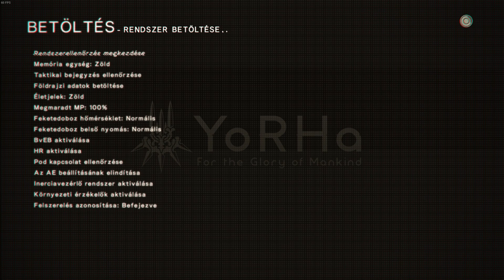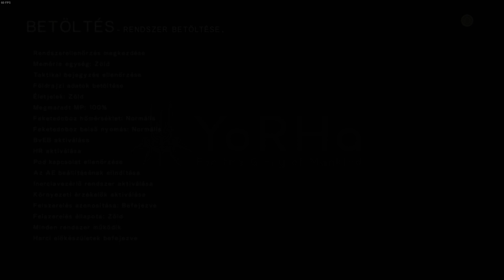NieR Automata - 5# Végigjátszás - magyar Felirattal (nincs kommentár)